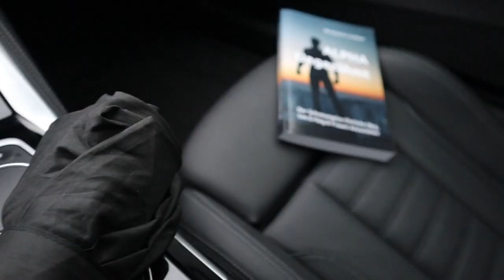Deshalb lieben FRAUEN gefährliche Männer (und hassen harmlose!)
Frauen stehen auf gefährliche Männer, die sich zu verteidigen wissen.